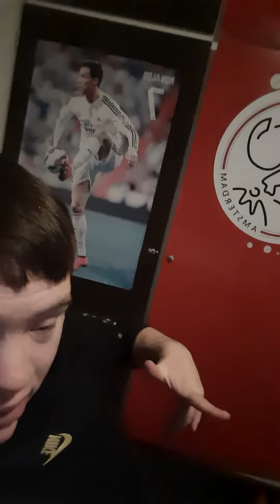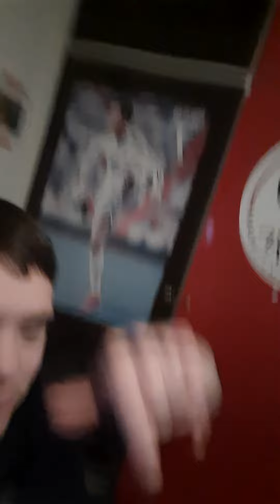veel kijk plezier en succes met abonneren en lijke en ga 1000 k abonnees